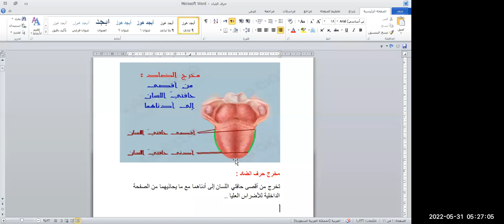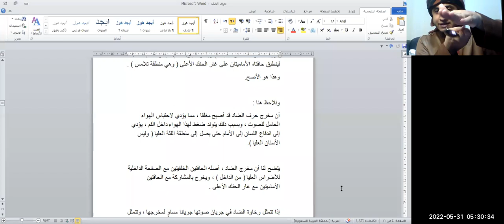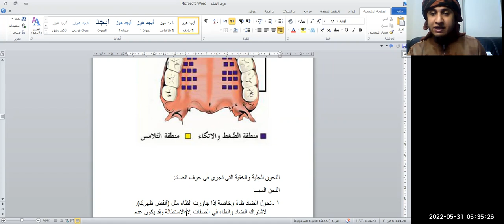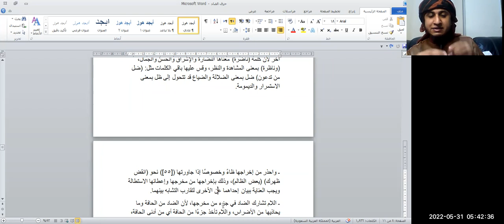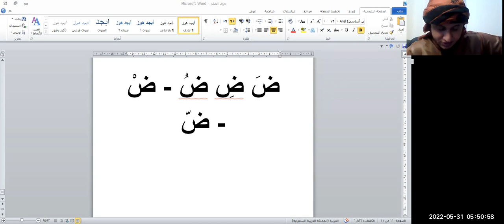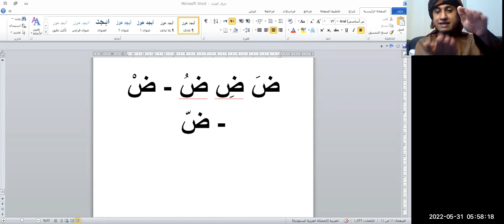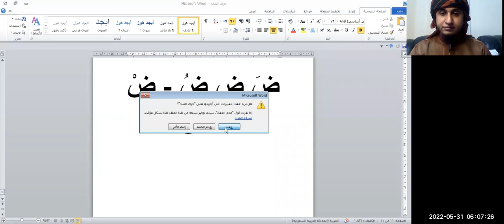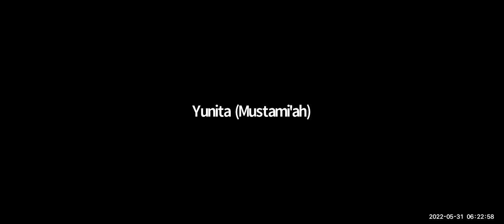latihan huruf ض | Halaqah syaikh Mansor